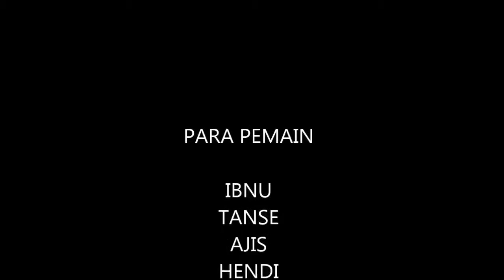Anak Parung Tanjung 01,, by Mang Nana